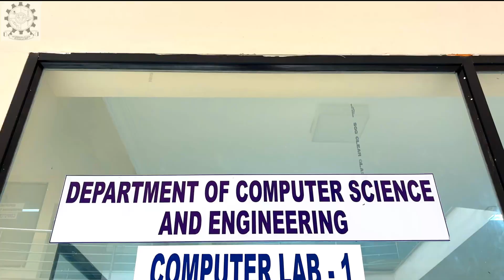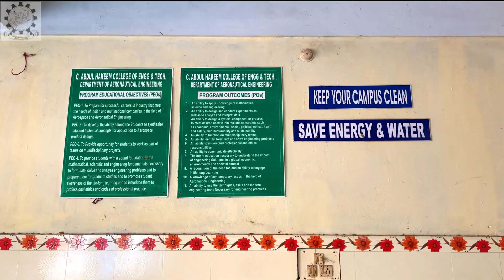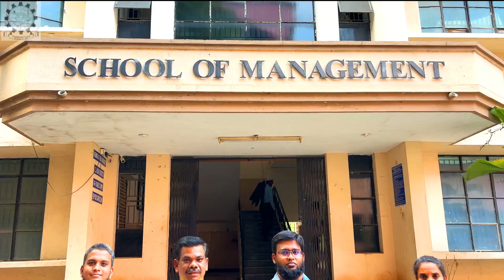Admissions 2024-2025 || C.Abdul Hakeem College of Engg. & Tech. || CAHCET Campus Tour || Melvisharam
Welcome to C. Abdul Hakeem College of Engineering and Technology, nestled in the serene surroundings of Melvisharam, Ranipet District, Tamil Nadu. Are you ready to embark on an educational journey that will shape your future? Look no further!

Admissions 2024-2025 || C.Abdul Hakeem College of Engg. & Tech. || CAHCET Campus Tour || Melvisharam @amjathtalks

Our college stands as a beacon of academic excellence, offering a myriad of opportunities for aspiring engineers and technologists. As we open our doors for admissions for the academic year 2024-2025, we invite you to join our vibrant community and unleash your potential.

In this promotional video, we take you on a captivating tour of our campus, showcasing state-of-the-art facilities, modern laboratories, and a conducive learning environment. You'll get a glimpse of our distinguished faculty members who are not just mentors but also catalysts for innovation and growth.

At C. Abdul Hakeem College of Engineering and Technology, we prioritize holistic development, fostering leadership qualities, teamwork, and a spirit of inquiry among our students. Whether you're passionate about computer science, electrical engineering, mechanical engineering, or any other field, our diverse range of programs caters to your academic interests and career aspirations.

Join us as we empower the engineers and technologists of tomorrow. Explore limitless possibilities and unlock a world of opportunities at C. Abdul Hakeem College of Engineering and Technology.

Don't miss out on this chance to shape your future. Apply now for admissions for the academic year 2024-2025 and take the first step towards a rewarding and fulfilling career in engineering and technology.